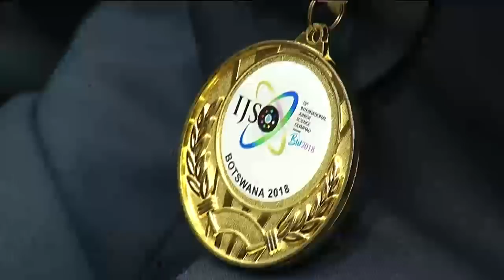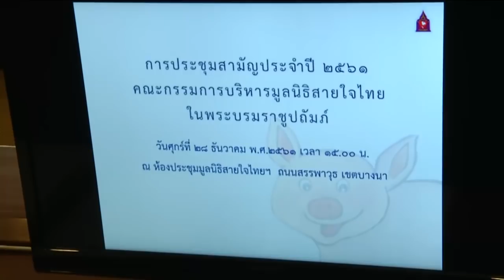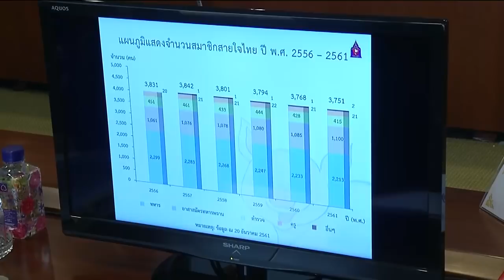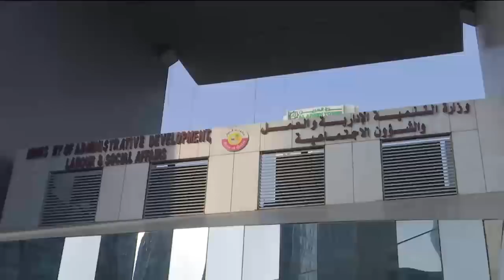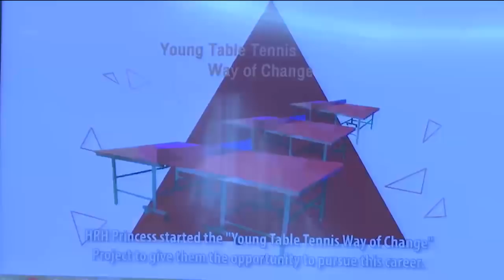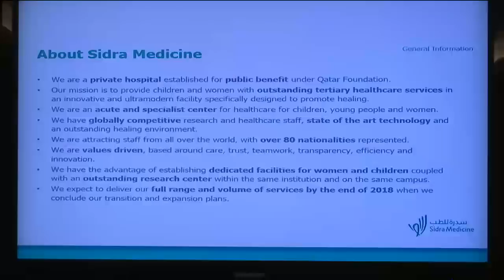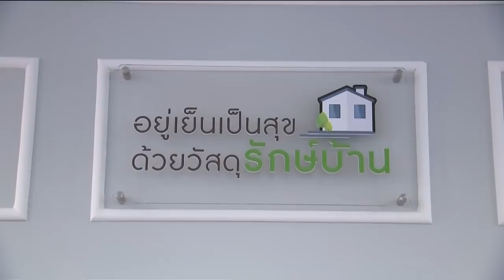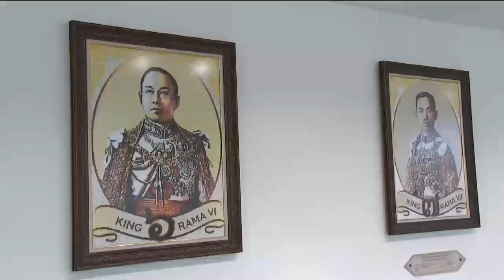ข่าวในพระราชสำนัก 28 ธ.ค. 61